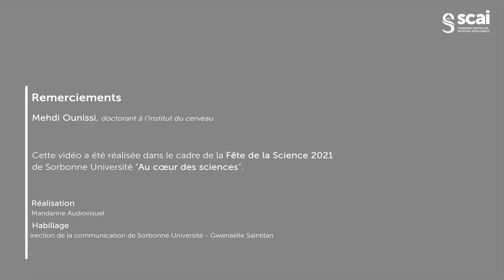Une IA ouverte et responsable | 2 minutes d'IA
🤖 Dans cette vidéo, Mehdi Ounissi nous parle d’une nouvelle génération d’intelligence artificielle, à savoir des systèmes intelligents avec lesquels nous pourrions interagir pour mieux les comprendre et les interpréter : un enjeu de taille pour de futures applications.

Cette vidéo a été réalisée dans le cadre de la Fête de la Science 2021.

🔷 "2 minutes d'IA" est une série vidéo produite par le Sorbonne Center for Artificial Intelligence (SCAI). Chaque doctorant ou doctorante présente son sujet de recherches en intelligence artificielle.